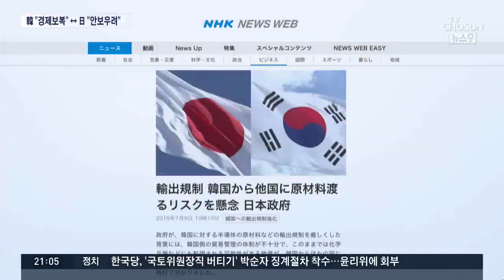한국 "정치 보복" vs 일본 "금수조치 아냐"…WTO서 격돌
오늘 새벽 열린 WTO, 세계 무역 기구 이사회에서 이 문제를 둘러싸고 두 나라가 격돌했습니다. 우리 정부는 일본의 행위는 명백한 정치적 목적의 보복조치라고 강조했는데, 일본은 이번 수출규제는 무역질서와는 관련이 없는 안보적 목적의 조치라고 반박했습니다.